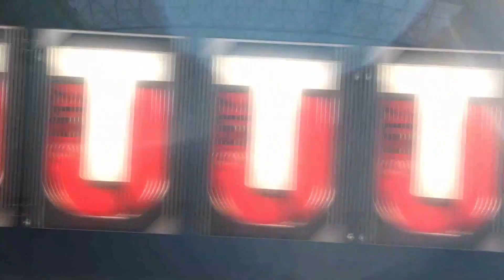SIGNATURE PACK OPENING | WE PULLED MY BOY!!! MUT 17